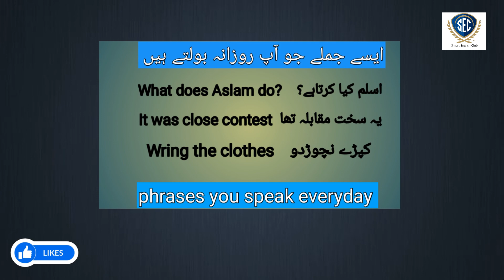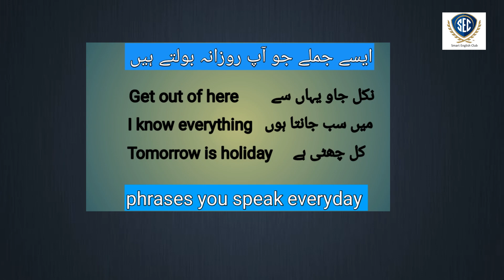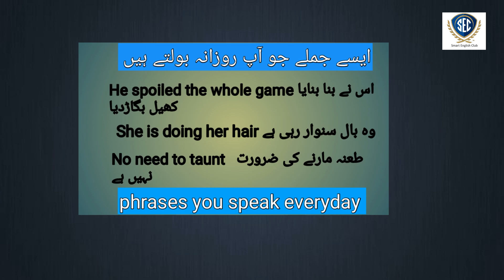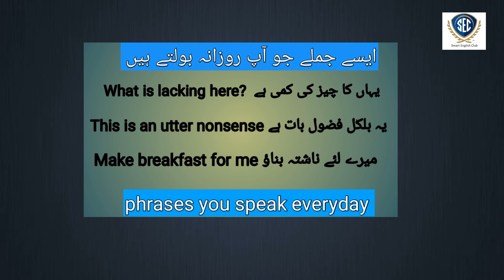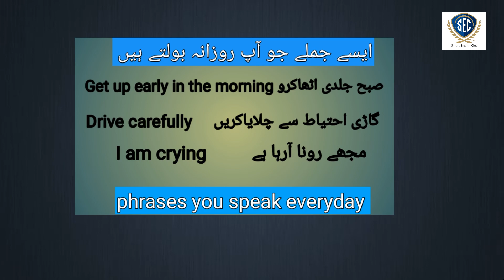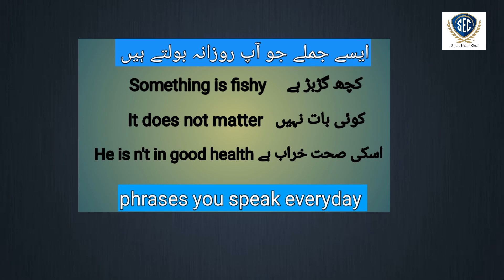Daily use English to Urdu Sentences | Learn everyday English for speaking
Keep the 'notification button ON'
Hi guys!
let us begin with the 1st lesson of this course : "English to Urdu sentences everyday"
HOW ARE YOU
WHERE IS YOUR BROTHER
ARE YOU HAPPY
COME AGAIN
DONT TEASE THE POOR MEN
HOW IS THE WEATHER LIKE
WHICH IS YOUR PEN
HE IS PAMPERED
SHE DOES HOUSE CHORES etc...

aye sekhty hn naye sentences urdu ky k unko English my kesy change kry is new series my...

translate into English sentence
daily English sentences
daily English phrases